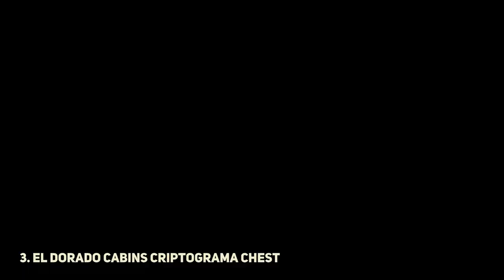All 15 Criptograma Chest Locations Far Cry 6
All 15 Criptograma Chest Locations Far Cry 6. How to get All Criptograma Chests in Far Cry 6.
00:00 Armonia Criptograma Chest
00:54 Balaceras Criptograma Chest
01:56 El Dorado Cabins Criptograma Chest
03:44 Aguas Lindas Criptograma Chest
05:50 Ruben Criptograma Chest
07:18 Cruz Del Salvador Criptograma Chest
08:40 Noventarmas Criptograma Chest
11:01 Poesia Criptograma Chest
12:45 The People's Pride Clinic Criptograma Chest
15:17 Verdera Criptograma Chest
16:49 Barriga Criptograma Chest
18:50 Casa Marroquin Criptograma Chest
20:26 Concepcion Criptograma Chest
21:41 Esperanza Criptograma Chest
22:47 La Divinidad Criptograma Chest
You can find Far Cry 6 All Criptograma Chests locations following this video guide. Far Cry 6 is a first-person shooter game developed by Ubisoft.